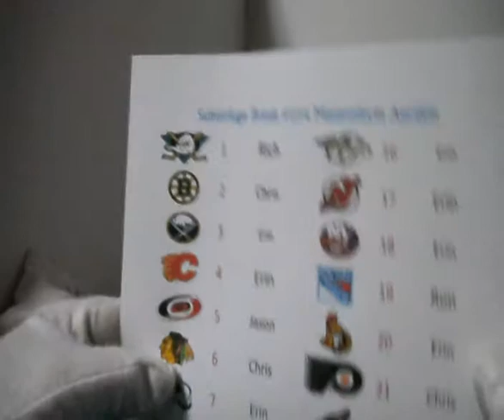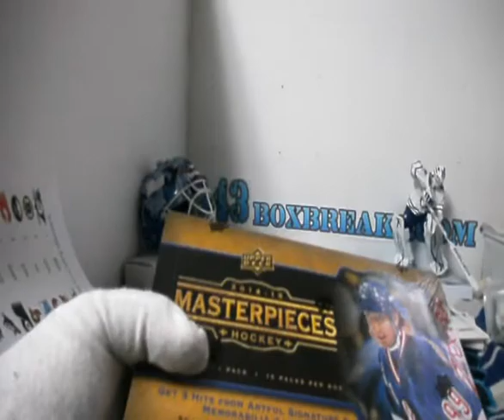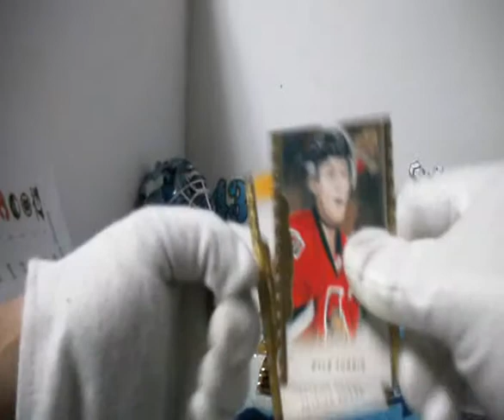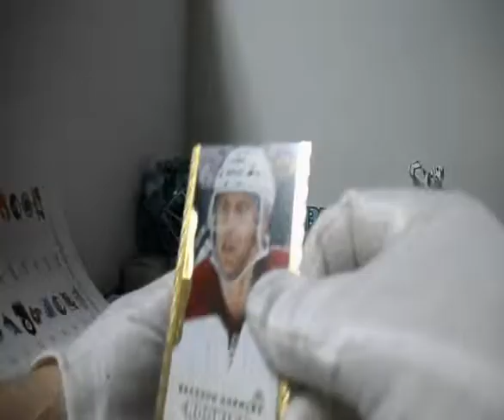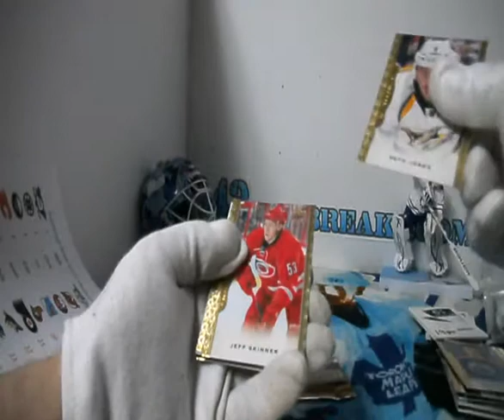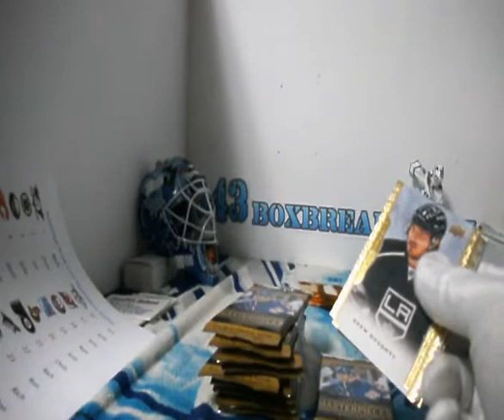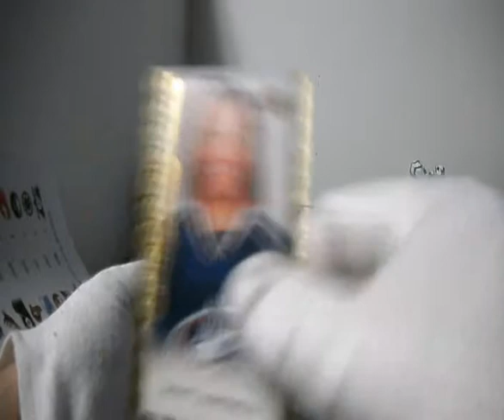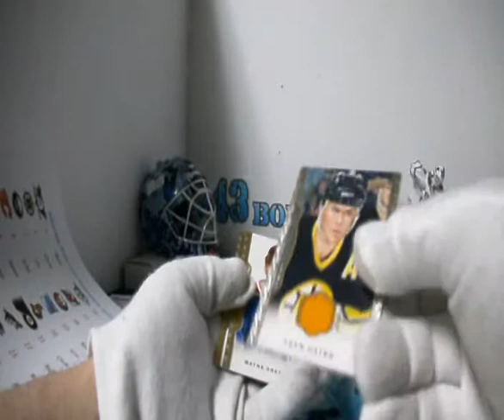Subterfuge Box Break #1214 14-15 Masterpieces with Extra Stuffs bonus